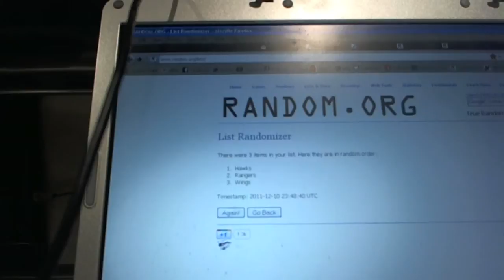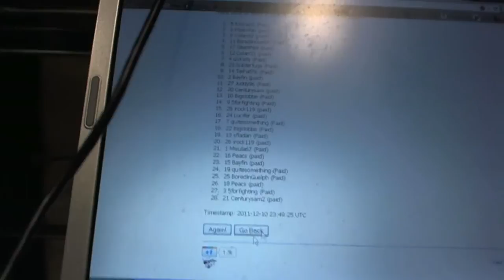C&C #416 Multi Randoms